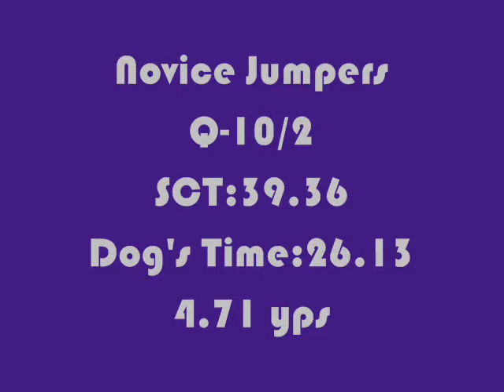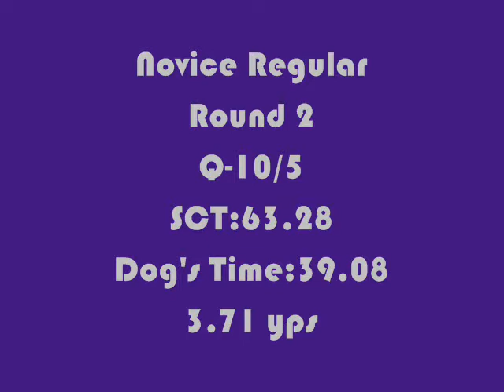Denim AAA Nov. Nadac Trial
11/22-11/23

(c)auido content does not belong to me